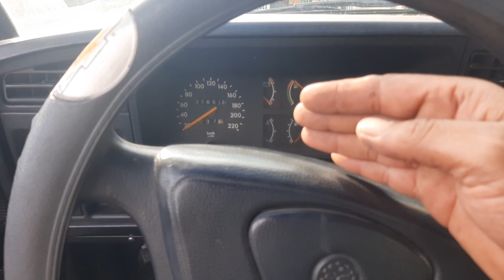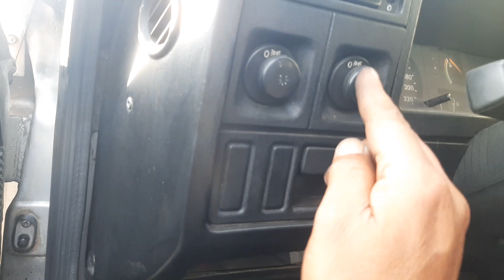LOCALIZAÇÃO DOS FUSÍVEIS DO FAROLETE MONZA ANO 1985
Nesse vídeo mostramos a localização do fusível do farolete do monza ano 1985.

Temos agora o botão 💕VALEU DEMAIS💘se você quiser fazer uma doação pro canal, e só clicar nesse botão👋😎